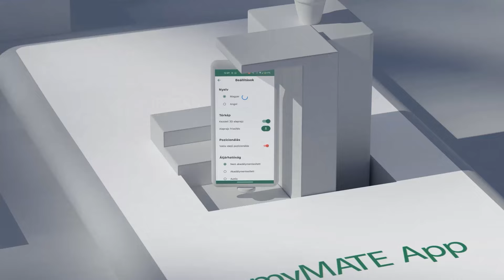Elstartolt a MyMATE applikáció!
Egyetemünkön már elérhető a myMATE applikáció, amely színesebbé teheti az egyetemisták mindennapjait.  Az interaktív térkép segítségével könnyen el lehet igazodni a campuson, a hírfolyamban megtekinthetők a legfrissebb egyetemi hírek, információk. Azonnal hozzáférhető a Neptun, áttekinthetők az órák és a vizsgák és még számos más funkció is elérhető. Az applikáció a Store alkalmazásokban MyMATE néven érhető el (Apple myMATE • Google Play •